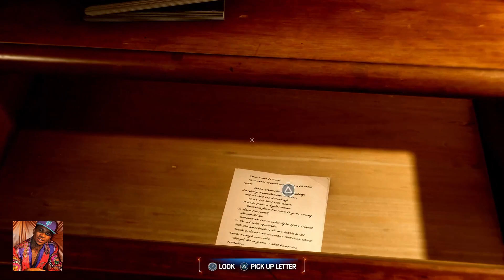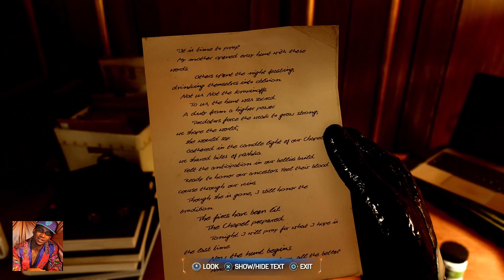Lil B Plays Spider-Man 2 12/13/2023 for PlayStation 5 (2020)